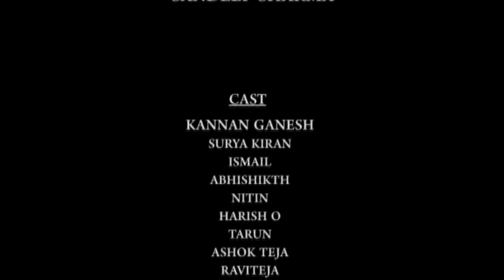VACUUM - Telugu Short Film || A SILENT SHORT FILM